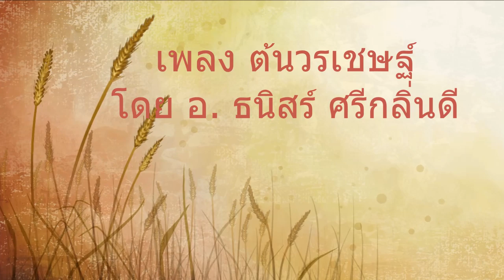THE BEST THAI FLUTE MUSIC